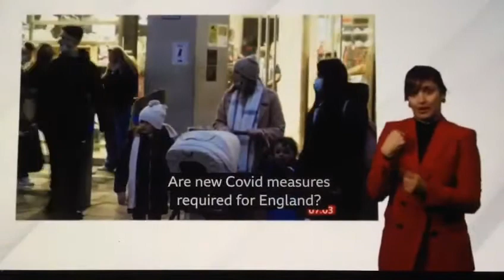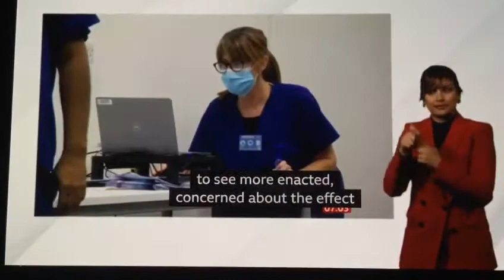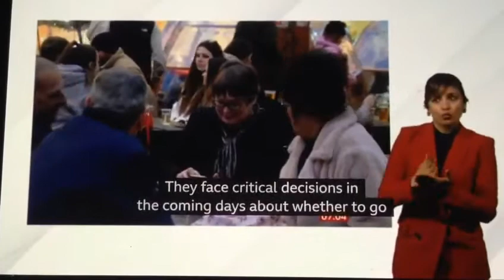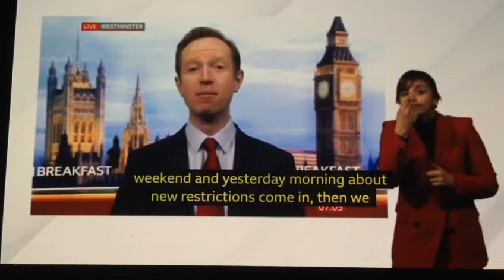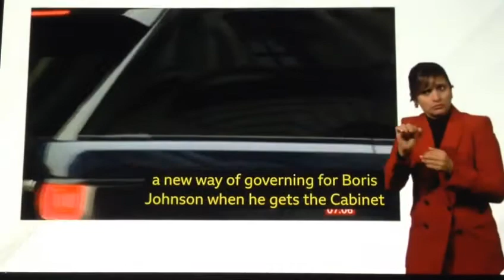BBC Political on No Decision on measures while Omicron variant cases soar & help hospitality funding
BBC Breakfast News at 7:00am with BSL interpreter on BBC News Channel on Tuesday 21st December 2021.

BBC Health Correspondent Dominic Hughes reports.

PM Boris Johnson.

Sajid Javid, Health and Social Care Secretary.

Malcolm Bell, Chief Executive Officer of Visit Cornwall.

BBC Chief Political Correspondent Adam Fleming in BBC Westminster Studios, talks live to Dan Walker and Susan Nugent.